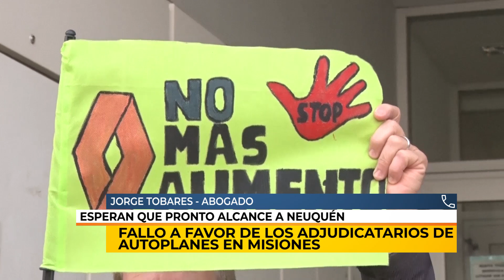17/10/19 | NC | JUSTICIA A FAVOR DE ADJUDICATARIOS DE AUTOPLANES | TOBARES